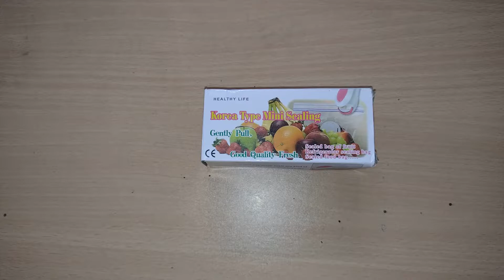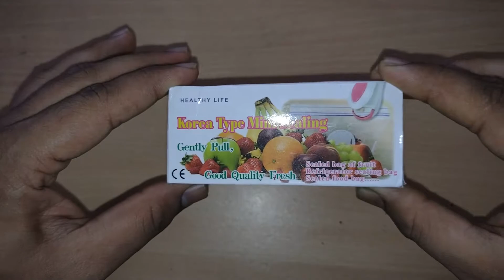Portable & Mini Heat Sealer Unboxing | Instant Heat sealer for polythene bags | Heat Sealing Machine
Hi Guys ,

Check out the Unboxing of Mini & Portable Heat Sealer that can seal almost any polybags

The Product is Portable, light weight, long lasting and requires only 2 AAA batteries to work
This mini sealer can seal bags like poly bags, foil, freezer bags, PVC, Shrink Wrap, plastic bags, shopping bags, fruit bags and much more

Usage
1) Insert 2 AA/AAA batteries
2) Press tightly & hold for 5-10 sec before sliding through the packet
3) After pressing & holding for 5-10 sec, then start sliding to seal the packet

Link to purchase